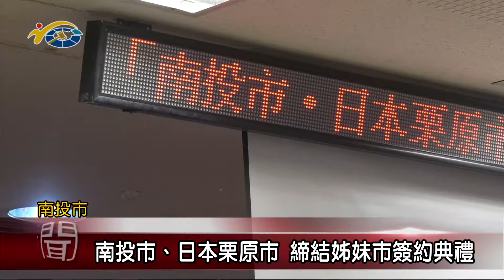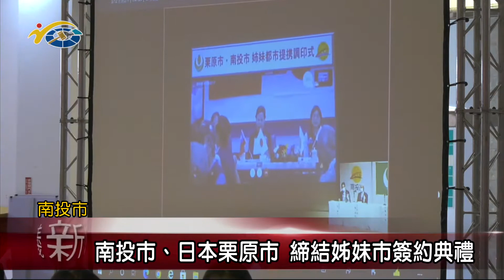南投市、日本栗原市 締結姊妹市簽約典禮 議員賴燕雪、曾振炎歡迎日本朋友來南投觀光旅遊